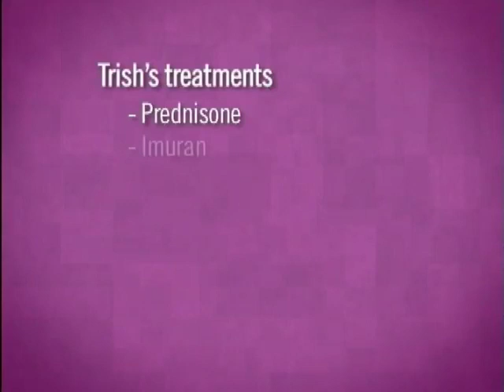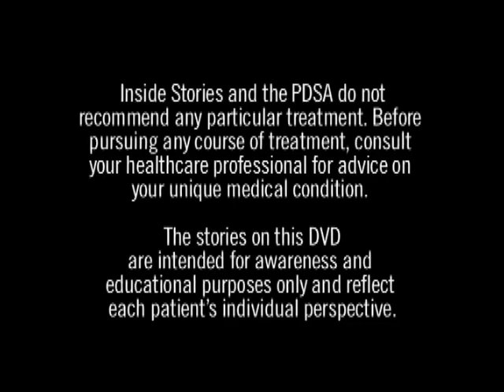Trish's Story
After being healthy her whole life, out of the blue Trish was diagnosed with ITP. She describes her life since then as an emotional roller coaster and encourages other patients to be determined to beat the disease. From the "Inside Stories: Expressions of ITP" DVD.